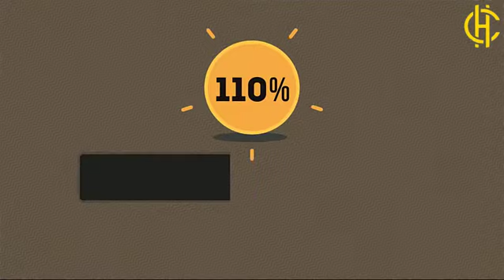SEO Services Cartoon Infographic Explainer Animation Video